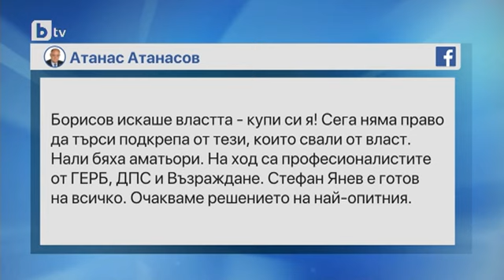Преди обед: Екатерина Захариева: Мълчанието на „Продължаваме промяната“ е позитивен сигнал